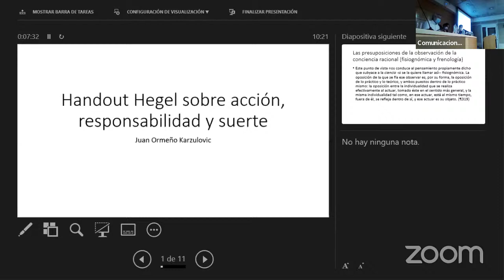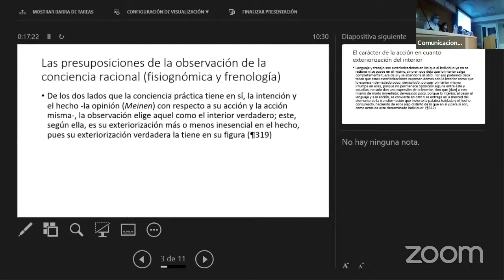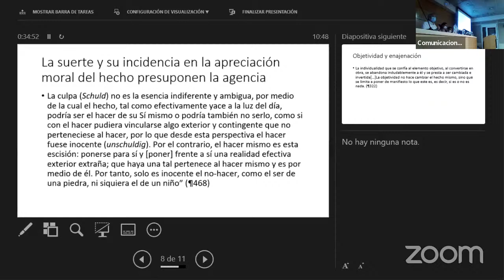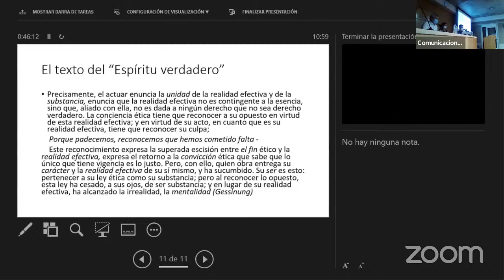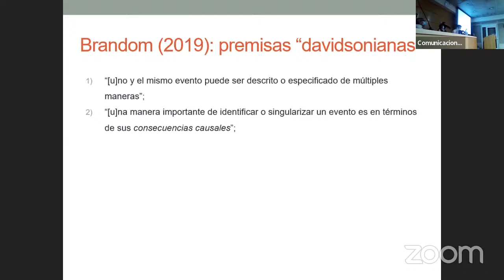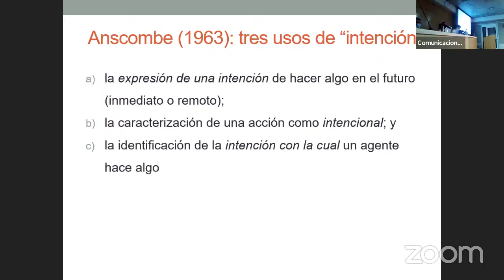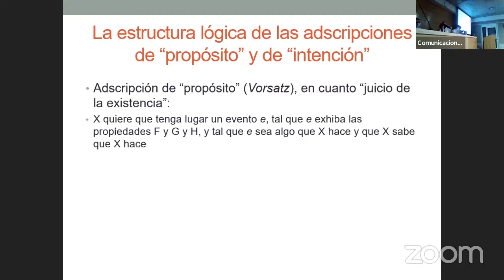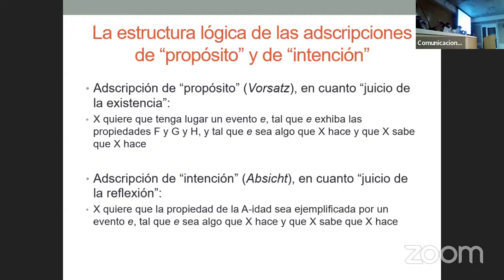Seminario "La suerte moral frente a la concepción hegeliana de la acción"